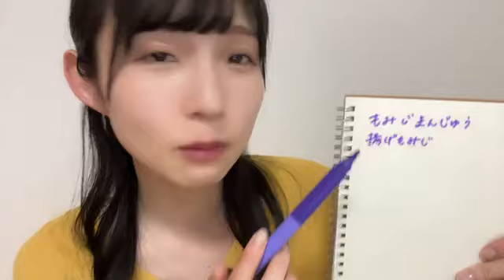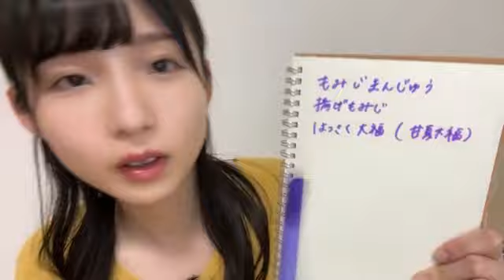48 OSAKI SERIKA 2023年05月23日21時06分45秒 尾崎 世里花（STU48 2期生）